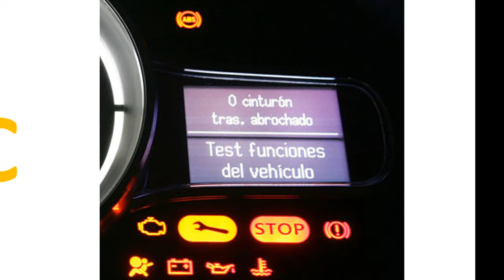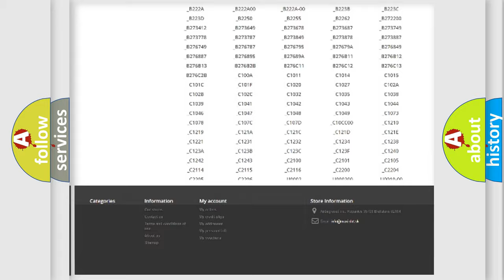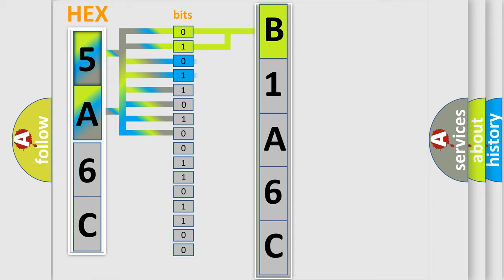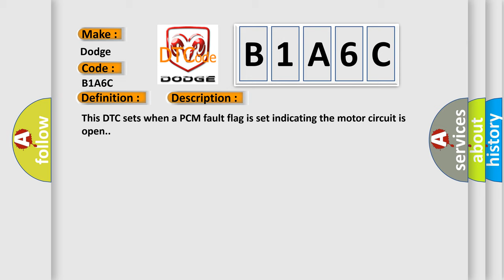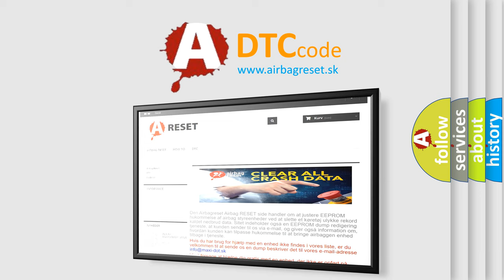DTC Dodge B1A6C Short Explanation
Contents:
0:21 Basic DTC analysis according to OBD2 protocol standard.
1:48 Insight into programming
2:58 A diagnostically understandable description of the Diagnostic Trouble Code
3:05 Basic error definition

Make:
Dodge
Code:
B1A6C
Definition:
Throttle Actuator A Control Motor CircuitorOpen
Description:
This DTC sets when a PCM fault flag is set indicating the motor circuit is open.
Cause:
ETBTACM connector is unpluggedTACM+ circuit openTACM+ circuit short to voltageTACM- circuit openTACM- circuit short to voltageTACM+ and TACM- circuits are short togetherTAC motor has an open windingDamaged TAC motor
Diagnosis:
A TAC motor circuit PID reading may indicate a concern, if available.